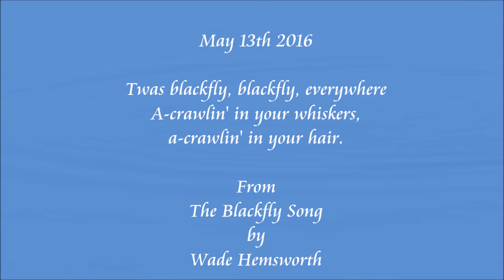Nova Scotia fly-fishing part 79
Fishing the spring run when the blackflies were out for blood.